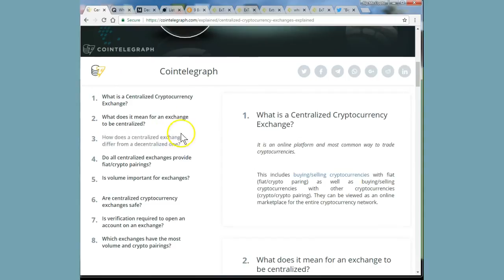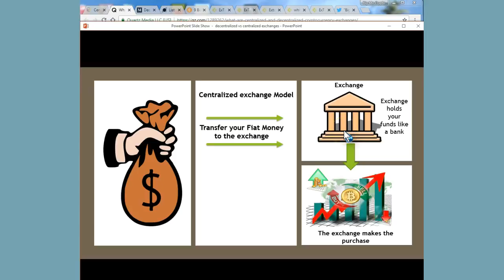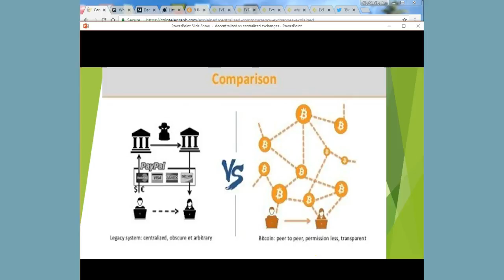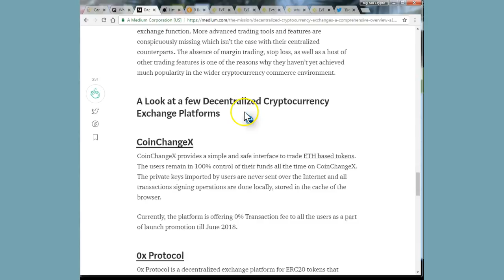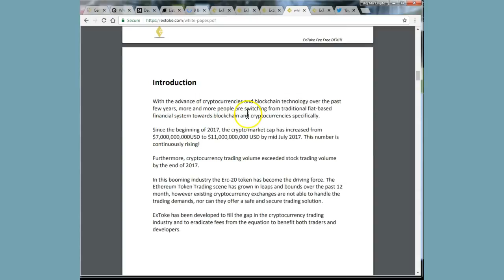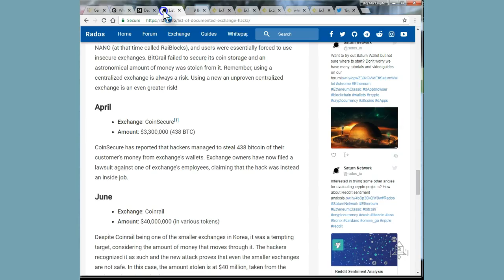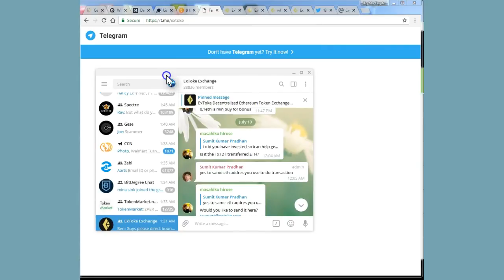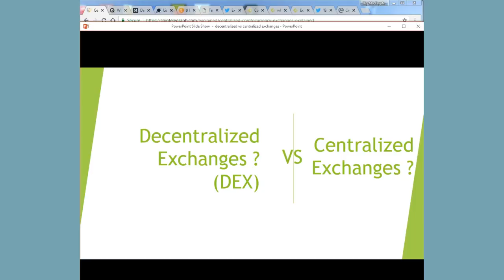Hottest trend in crypto - Decentralized Exchanges - Extoke ICO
In This video I discuss the difference between Centralized and Decentralized crypto exchanges. And a New " FREE" Decentralized exchange still in ICO called ExToke.   Their website is
BUY XTO TOKENS NOW @ ONLY 0.000001ETH!
Simply participate using the smart contract address and receive XTO instantly!!! Standard price is 0.0001ETH. SETTINGS: GWEI: 50 and GAS: 100,000!
Send ETH to the address below
0xf854f69235d11914095e24bc27ec7133040f9324

July 21, 2018 Crowd Sale ends
July 22, 2018 XTO Tokens traded on Extoke
July 29, 2018 XTO Added to major exchanges
August 2018 Android and IOS apps released